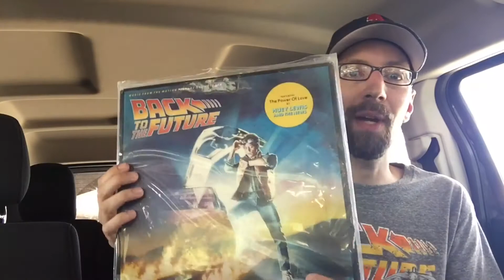Game Chasing Easton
Been awhile since hunting down games in Easton

Theme song used with permission
bLiNd - "NESteryears"